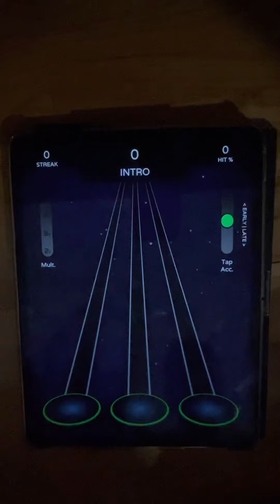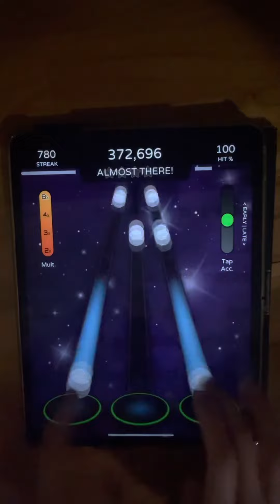Tap Tap Reloaded - Bison Charge Full Combo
One of the hardest songs in the game recently released.

Difficulty: 19.25/20